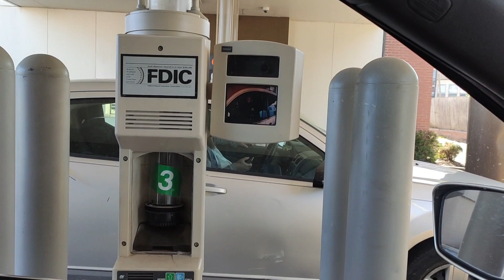Мои деньги улетели в трубу! США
В этом видео я покажу, как мои деньги буквально улетели в трубу! И самое главное, что меня это ни чуть не расстроило!

ShFamily
2019